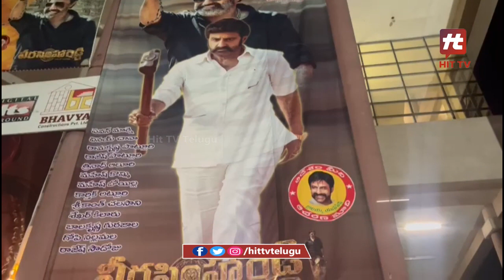Veera Simha Reddy Benefit Show | Balakrishna Visuals | Balakrishna at Bramaramba Theater | Hit TV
Veera Simha Reddy Benefit Show | Balakrishna Visuals | Balakrishna at Bramaramba Theater | Hit TV Telugu